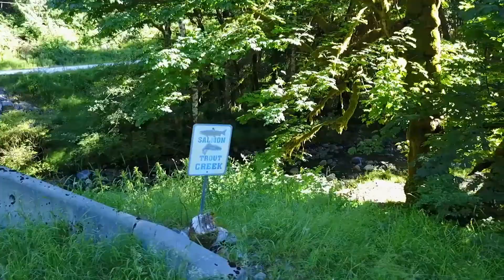Texada Island - Mouat Creek Bridge 🇨🇦